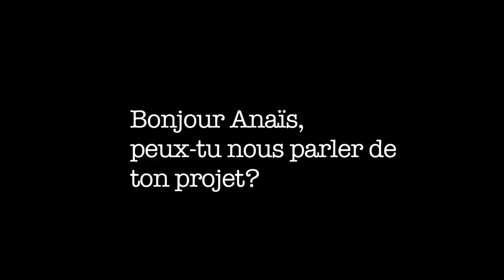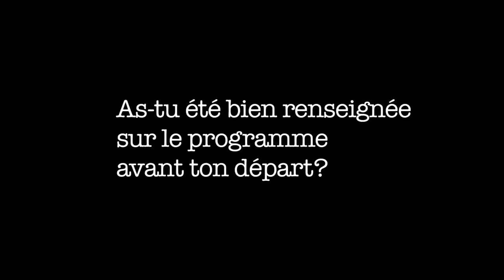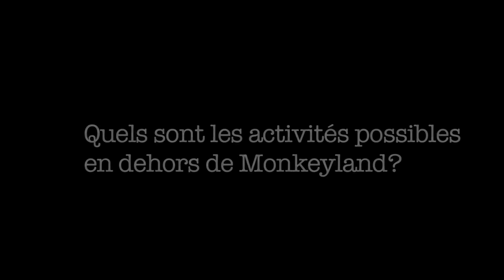WEP // Monkeyland (Afrique du Sud) // Protection des singes - Interview d'Anaïs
Projet de protection des singes en Afrique du Sud, à Monkeyland (Plettenberg Bay). Anais, volontaire WEP, nous présente ce sanctuaire unique en son genre et nous parle de son travail ainsi que de tout ce que cette incroyable expérience lui apporte.

Plus d'infos sur le programme de protection des singes en Afrique du Sud :

Learn and discover the world with WEP!